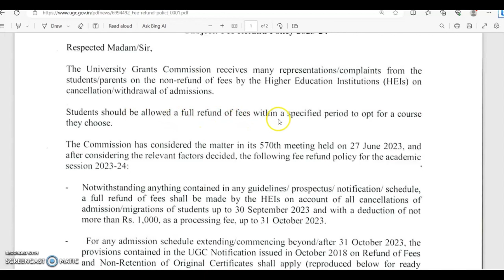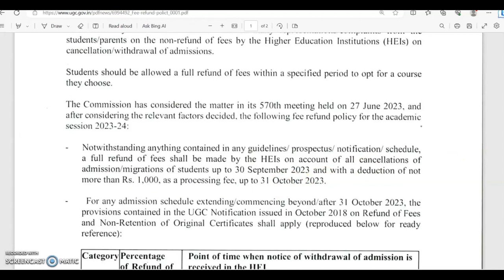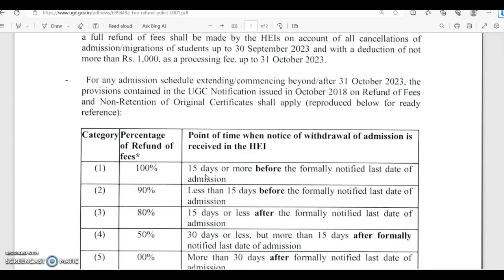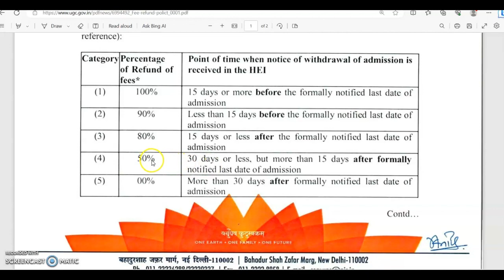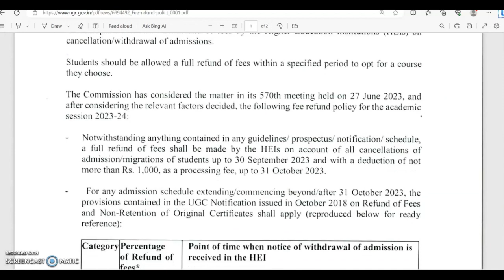100% Fee Refund Rule on Admission Cancellation | UGC Order for 2023 to Universities & Colleges